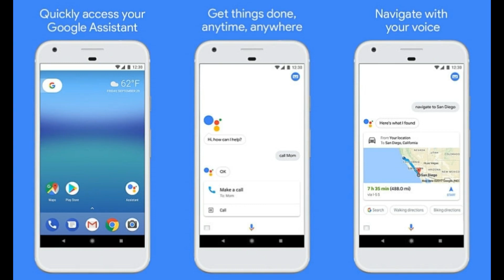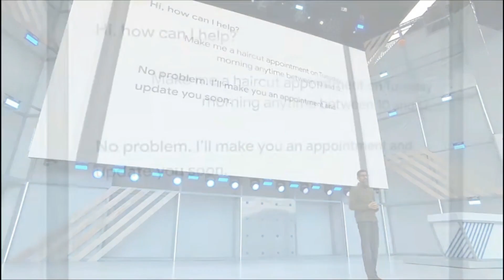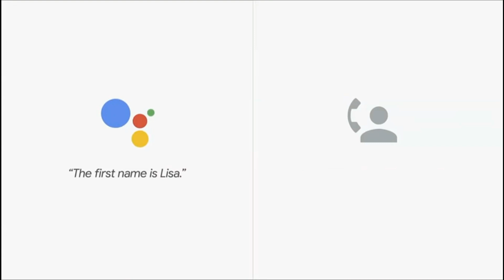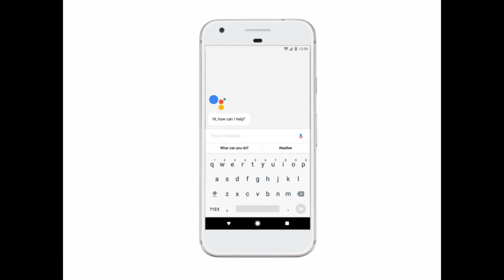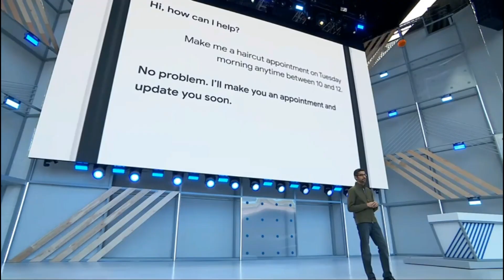Google I/O 2018 - Google Duplex | Google Assistant Call & Updates!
Google Assistant comes with important update announced in Google I/O 2018. The Update comes with Google Duplex, a human like calling feature, Continuous conversation, 6 new Voices and Wavenet recording for voices.